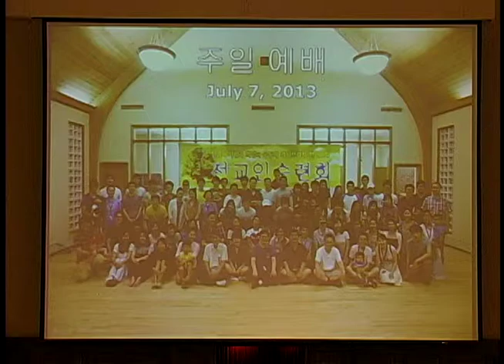케임브리지 한인교회 주일 설교 [7/7/13]